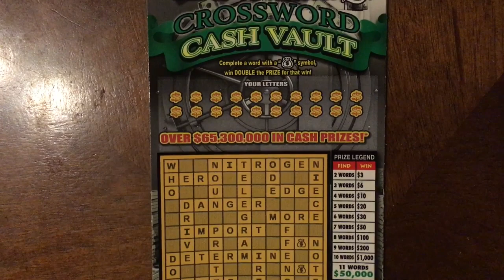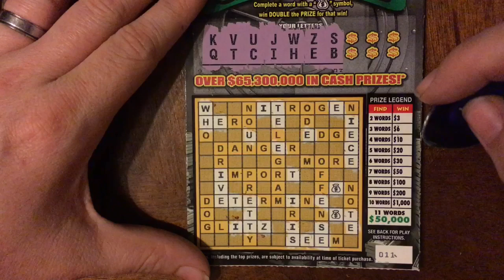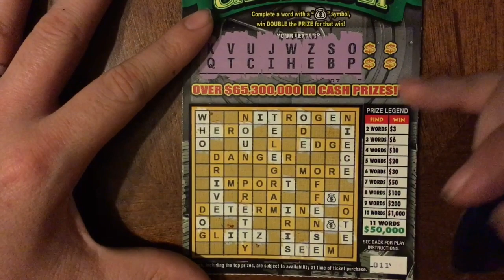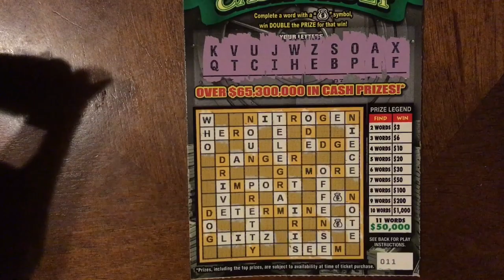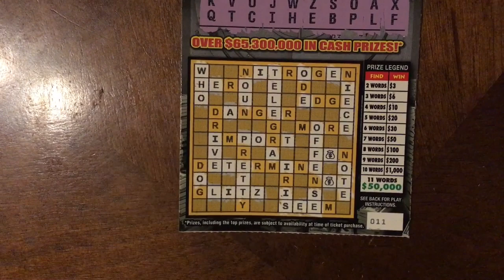Day 19 Of February Crossword Cash Vault